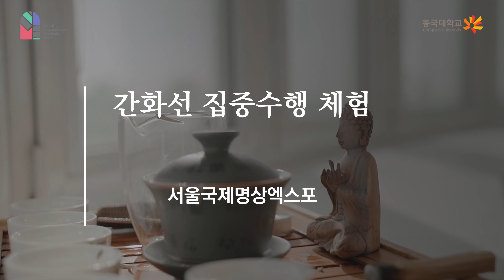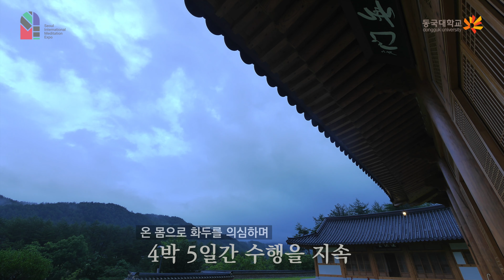[제4회 서울국제명상엑스포] 간화선집중수행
간화선 집중수행
화두에 집중하는 한국 전통명상 간화선 수행

일시 : 2023년 7월 11일 ~ 15일 (4박 5일)
장소 : 오대산 명상마을 옴뷔